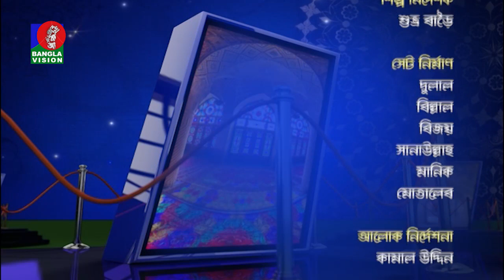Osman Gani Salehi & Sobur Khan | Manob Jibone Islam | Mohammed Abdur Roshid | BV Program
channel.

Osman Gani Salehi & Sobur Khan Manob Jibone Islam Sondor O Sotto Mohammed Abdur Roshid Salam Pathan